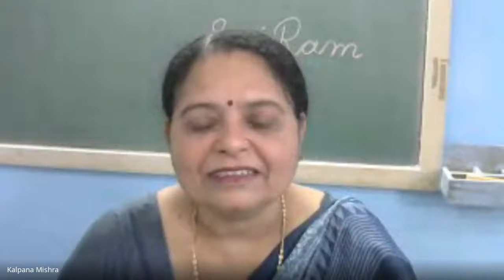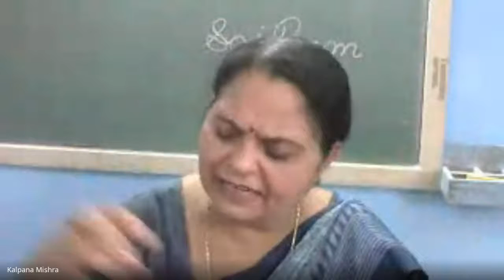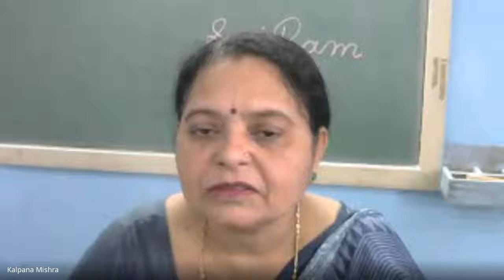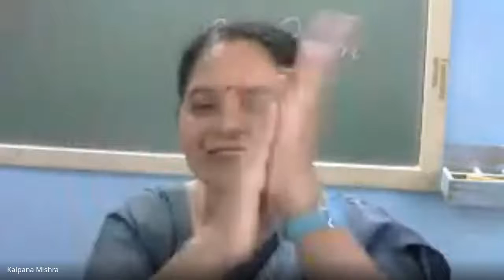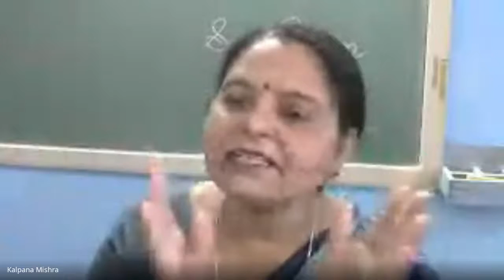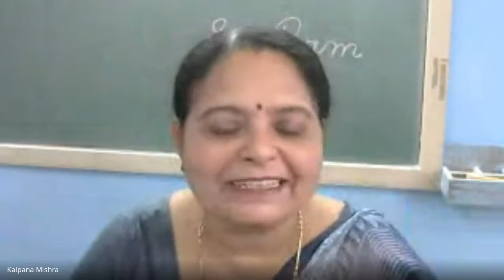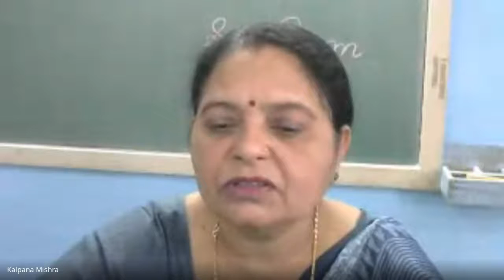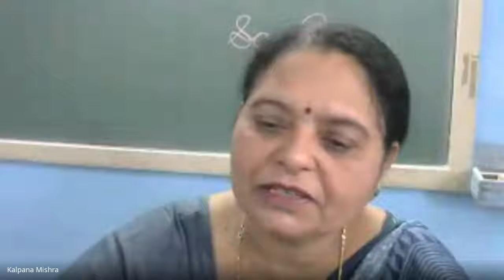CLASS-LKG (A), PARENTS TEACHER INTERACTION (21-08-2020)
Interaction With Parents by Kalpana Mishra